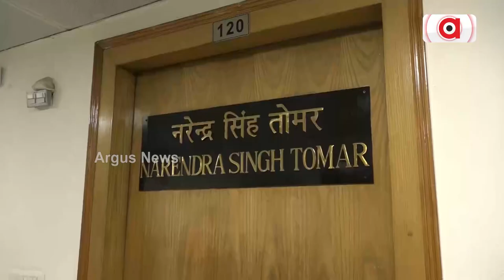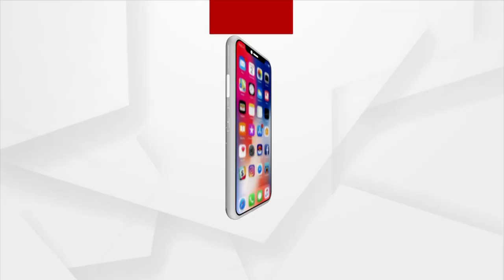ଫସଲ ବୀମା ସମସ୍ୟା ନେଇ କେନ୍ଦ୍ର କୃଷିମନ୍ତ୍ରୀଙ୍କୁ ଭେଟିଲେ ଶିକ୍ଷାମନ୍ତ୍ରୀ ଧର୍ମେନ୍ଦ୍ର ପ୍ରଧାନ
ସାକ୍ଷାତରେ ନେତା-ବାବୁ  ଓ ବୀମା କମ୍ପାନିଙ୍କ ମଧୁଚନ୍ଦ୍ରିକାରେ ଚାଷୀଙ୍କ ସ୍ବାର୍ଥକୁ ବଳି ଦିଆଯାଇଥିବା ନେଇ କଲେ ଅବଗତ ।  ଅସାଧୁ ମେଣ୍ଟର ତଦନ୍ତ ପାଇଁ ଦାବି । କେନ୍ଦ୍ର ଶିକ୍ଷାମନ୍ତ୍ରୀ ଧର୍ମେନ୍ଦ୍ର ପ୍ରଧାନ ଓ କେନ୍ଦ୍ର କୃଷିମନ୍ତ୍ରୀ ନରେନ୍ଦ୍ର ସିଂ ତୋମାରଙ୍କ ସାକ୍ଷାତ ଖୋଲିଛି ଅକୁହା ସତକୁ ।